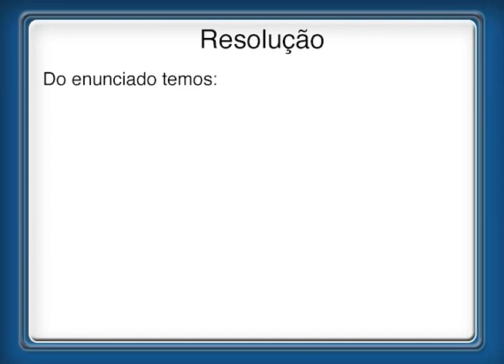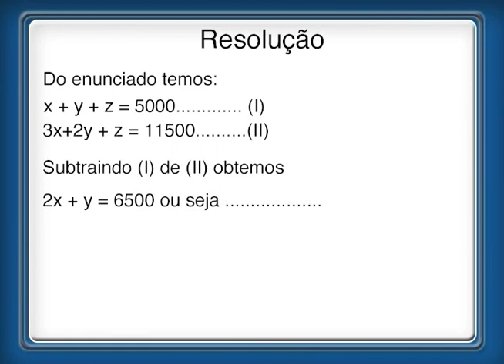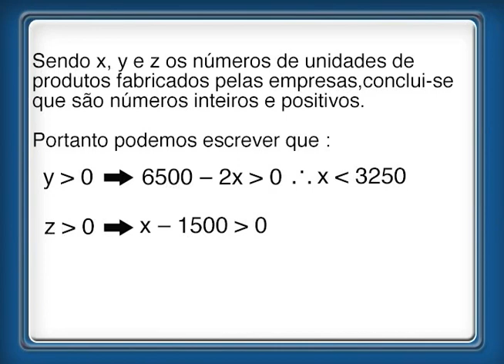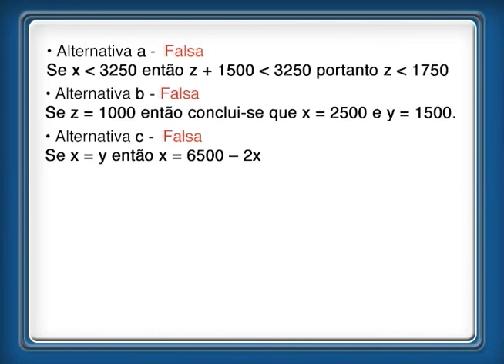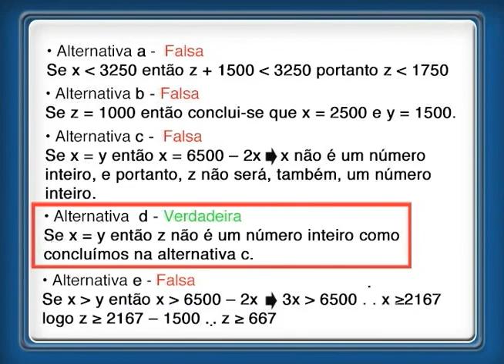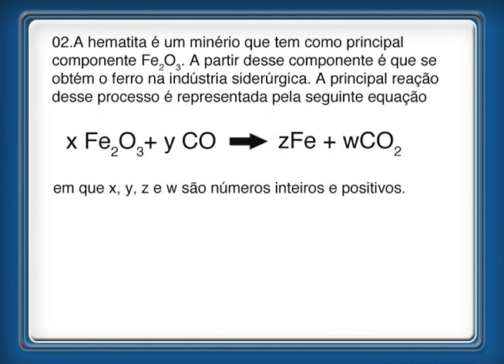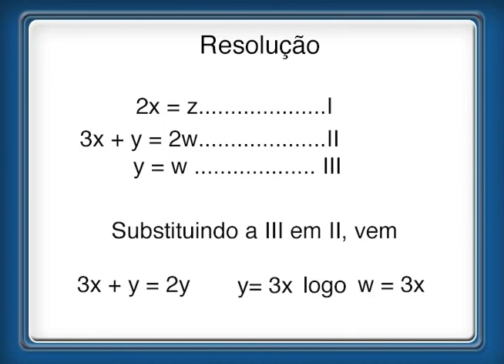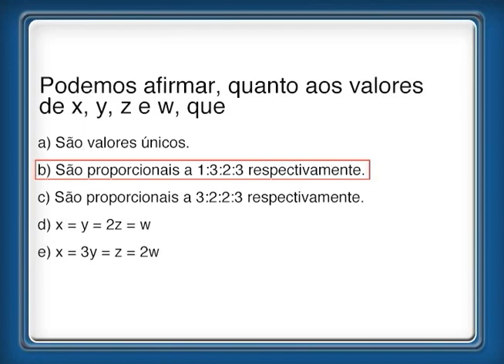Superaulas Enem 2012 - 27.10 - Matemática - Sistema Lineares - Professor Luiz Antonio